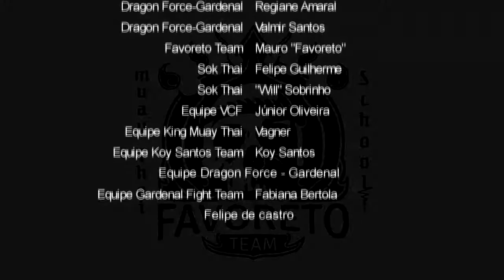Skull Fight 16/Final Mini GP - Paulo Freitas(Family Thai) X Lucas Gustavo(Chang Thai)| 57 Kg